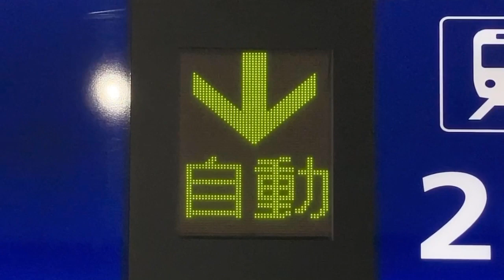エスカレーターLED表示 京急 羽田空港第3ターミナル駅 改札外